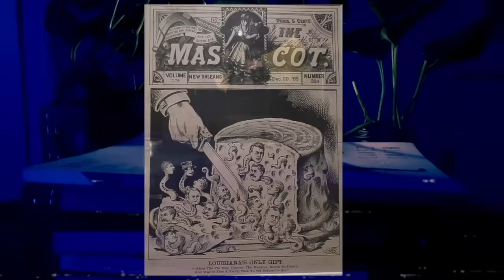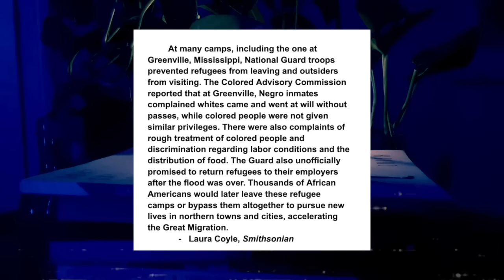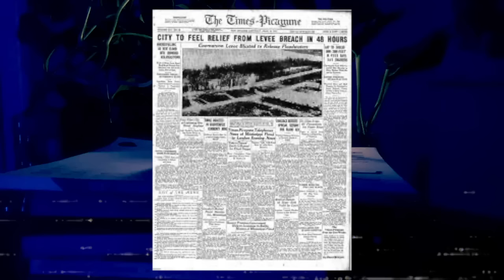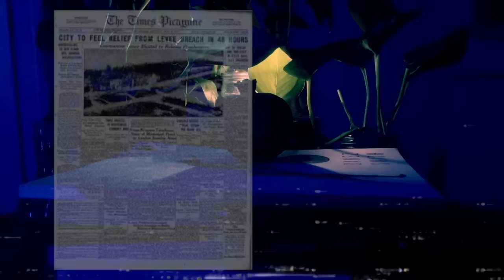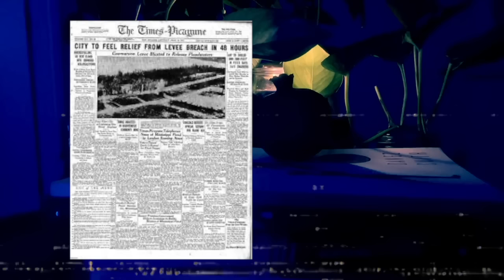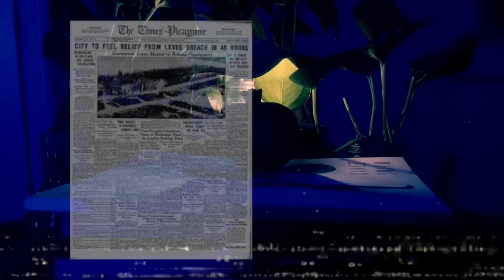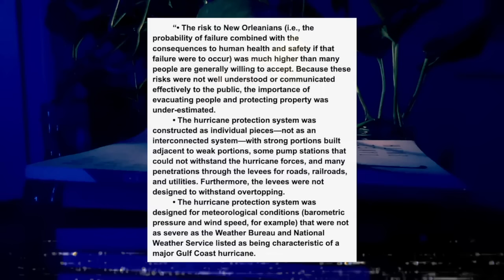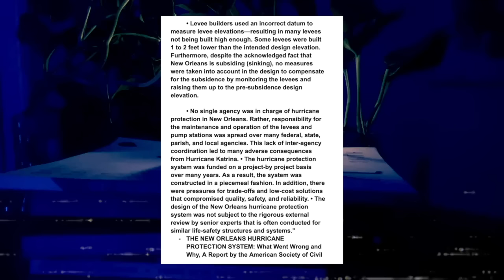When America Abandoned New Orleans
Let’s talk about Hurricane Katrina and Organized Abandonment

00:00 || Intro//Bombing the Levee
11:05 || New Orleans, Abandoned
39:22 || Abandonment and Climate Collapse
54:59 || Stand Together, Fight Back

SOURCES:
THE NEW ORLEANS HURRICANE PROTECTION SYSTEM: What Went Wrong and Why

Environmental Hazards, Storm Surge Induced Flooding In New Orleans - Chris Below, Chris Dierich, Keith Erickson, And Rachel Kjos

When the Levees Blew Up: A “Public Execution” of a Community

The Great Mississippi Flood of 1927 Laid Bare the Divide Between the North and the South
The 1927 disaster exposed a country divided by stereotypes and united by modernity - Susan Scott Parrish, Zócalo Public Square

White New Orleans Has Recovered from Hurricane Katrina. Black New Orleans Has Not.                                  August 29, 2016 | Gary Rivlin

Brit Schulte — Organizing Against Abandonment: Ruth Wilson Gilmore’s Latest Movement Offering Abolition Geography

Department of Justice Opens Investigation Into Real Estate Tech Company Accused of Collusion with Landlords

Landlord cartel used software to inflate rent prices, a new lawsuit claims - By Alfonso Maruccia

Rent Going Up? One Company’s Algorithm Could Be Why.
by Heather Vogell, ProPublica, with data analysis by Haru Coryne, ProPublica, and Ryan Little